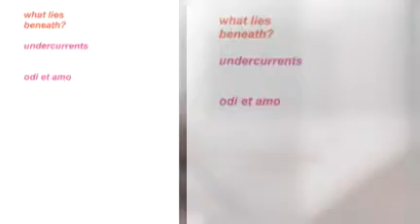IN A MATTER OF A MOMENT from cd zabadak a howard/blaikley songbook by janus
from the c.d zabadak..a howard/blaikley songbook produced by brian johnson